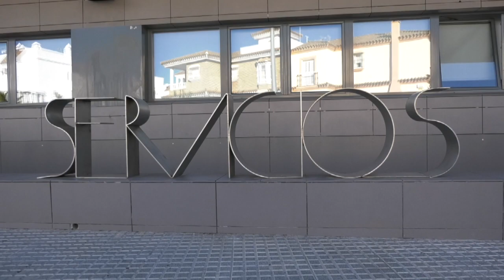CHICLANA | EL EQUIPO ERACIS+ CELEBRA SU PRIMERA MESA SOCIOFAMILIAR